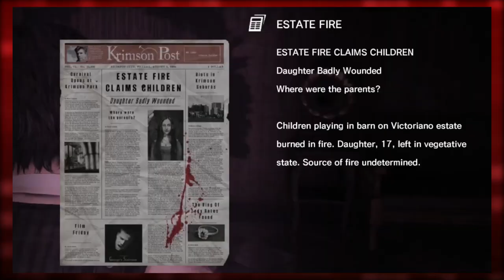Who is Laura Victoriano? (The Evil Within)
Laura Victoriano is one of the most interesting characters in the first game in The Evil Within series. She's got it all, a tragic death, a terrifying rebirth and she's also the sister of the main antagonist of the game Ruvik.